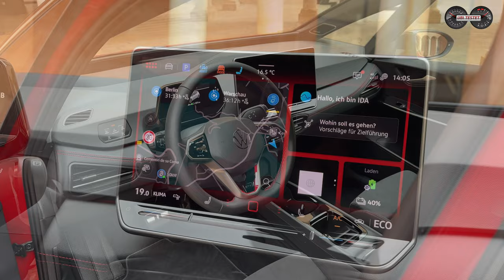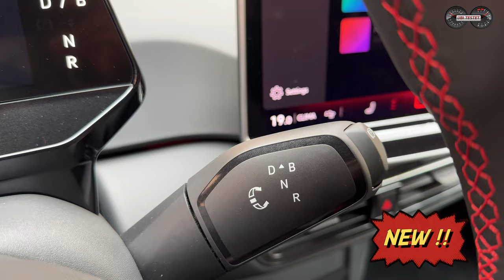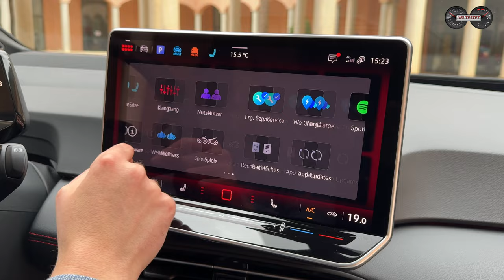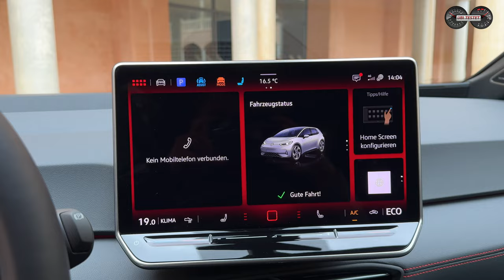VW ID.3 GTX - Aus Freude am E-Fahren?! Erster Eindruck - Review - Test -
Der neue VW ID.3 GTX will mit viel Power an der Hinterachse besonderen Fahrspaß bieten. Gab es da nicht einmal etwas mit Hinterradantrieb und viel Fahrspaß Anfang der 2000er Jahre von BMW ?!

Heckantrieb oder Hinterradantrieb? Eine oftmals verwechselte Sprachweise. Im Fall des neuen VW ID.3 GTX ist der Begriff Heckantrieb absolut richtig. Denn die APP550 genannte Elektromaschine sitzt als Antrieb im Heck und treibt die Hinterachse an. Genau dieses Rezept des Hinterradantriebs (bei dem normalweise der Antrieb vorne sitzt) hat BMW damals 2005 hervorbeschworen als jenes Mittel für absoluten Fahrspaß in der Kompaktklasse. Der BMW 130i garnierte diesen Hinterradantrieb dann noch mit einem 3,0l Reihensechszylinder Motor, der für ordentlich Power, Sound und Laufkultur sorgte.
Und ganz ehrlich liebe Leute, dieser Wagen hat unheimlich viel Laune bereitet! Eben aus Freunde am Fahren - so hieß der damalige BMW Slogan.
Eben jenen Slogan hat man in München abgelegt, ebenso den Hinterradantrieb in der Kompaktklasse. Zeit also, dass hier wieder jenes Fahrspaßkonzept aufnimmt und es mit einer neuen Antriebsart wieder beflügelt. Volkswagen tut dies nun mit dem neuen VW ID.3 GTX und ID.3 GTX Performance.
Der Volkswagen ID.3 ist bislang eher das schwarze Schaf in der Volkswagen Elektrowelt, doch nun könnte aus dem schwarzen Schaf ein durchaus roter GTI-Sprößling werden. Denn mit Leistungen von 286 bzw. 340PS an nur einer Antriebsachse dürfte das bereits für viel Spaß sorgen und ein breites Grinsen. Doch soweit ist es aktuell noch nicht, denn wir dürfen uns den neuen Volkswagen ID.3 GTX erst einmal nur statisch ansehen. Dennoch habe ich Euch natürlich schon ein Video mitgebracht. Ich bin gespannt, was ihr zum neuen ID.3 GTX sagt.

Einen Textbericht zum VW ID.3 GTX findet ihr bei Daniel auf dem 3ve-Blog:

Technische Daten VW ID.3 GTX Performance:
250kW / 340PS - 565Nm
0-100km/h: 5,6s
Vmax: 200km/h
Verbrauch WLTP: k.A.
Testwagen Listenpreis: k.A.

Kamera: Daniel Przygoda
Moderation: Matthias Gill

Video Copyright: ubi-testet.de, Matthias Gill

VW ID.3 GTX Performance:
Fahrzeug ist noch nicht homologiert gewesen zum Zeitpunkt der Videoaufzeichnung